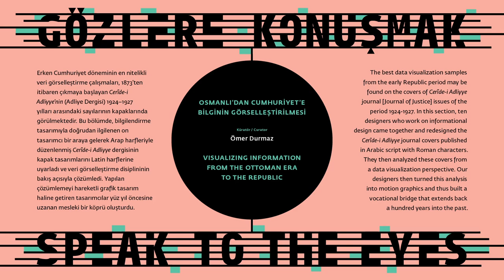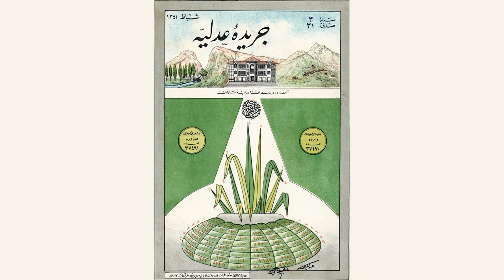Speak to the Eyes - Ziyacan Bayar | Studio-X Istanbul